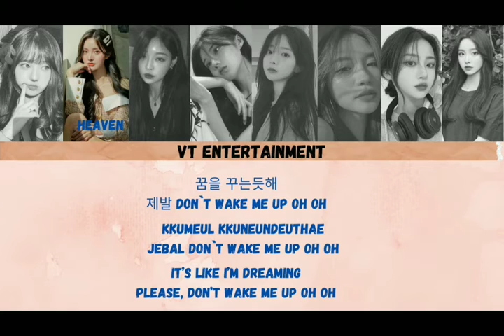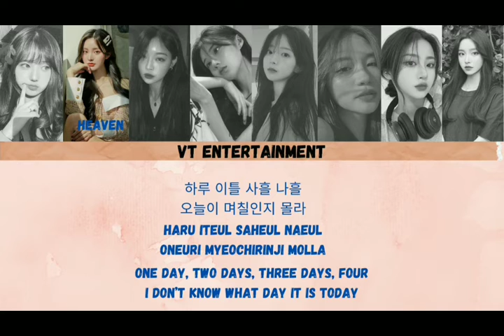ILLUSION - ATEEZ || 8 members special cover VT ENTERTAINMENT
Hi this video is legally used for kingdom survial show
This video is unofficially owned by VT ENT

The voting will lines close 5th July

Members(left to right order)

• SLAY
• HEAVEN
• YANA
• HEEYOUNG
• YERIN
• SEJIN
• YUNNA
• BLOSSOM

Audio editor : HAYEON
Video editor : AURA & YUNNA

@KQ ENTERTAINMENT